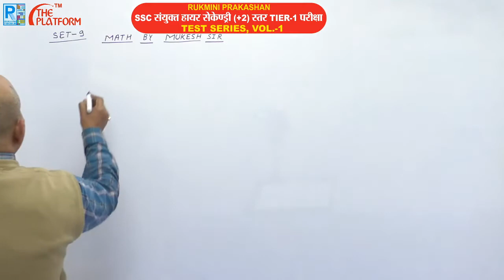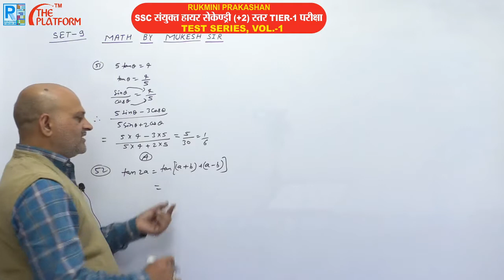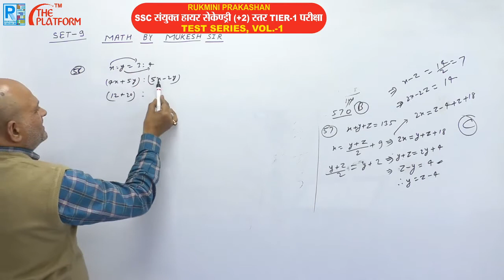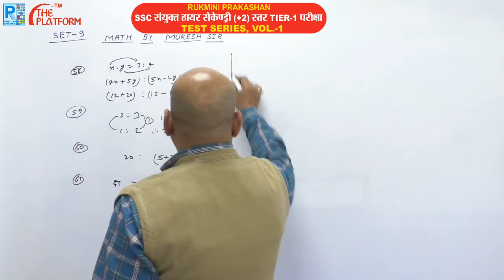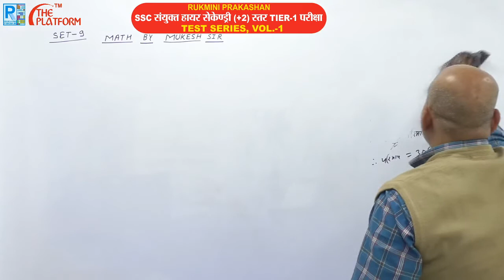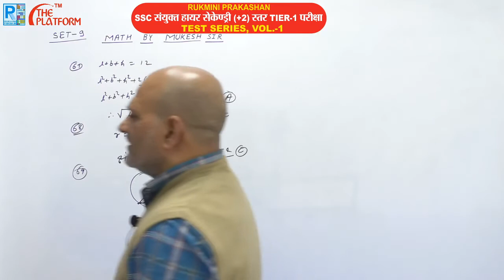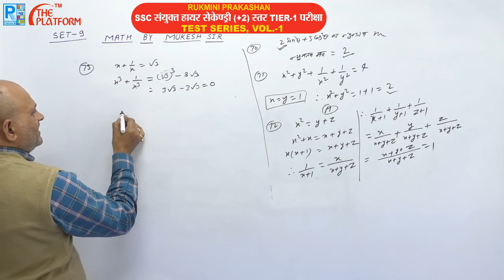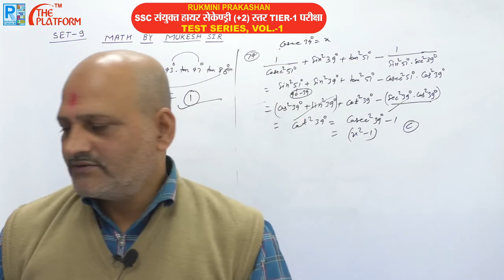SSC CHSL (10+2) TIER-1 EXAM., TEST SERIES VOL-01, MATHS., SET-09 : GUIDED BY MUKESH SIR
SSC CHSL (10+2) TIER-1 EXAM., TEST SERIES VOL-01, MATHS., SET-01 TO 30 : GUIDED BY MUKESH SIR